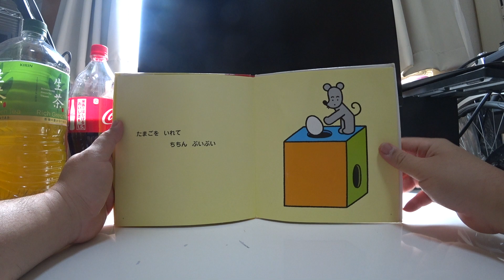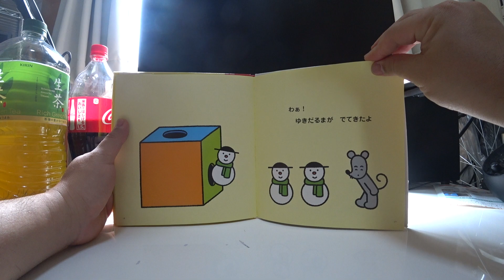びっくりばこ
小さなこども
えほん

あれ？
おかしな　はこが　あるよ

りんごを　いれて
ちちん　ぷいぷい

わぁ！
りんごジュースが　でてきたよ

たまごを　いれて
ちちん　ぷいぷい

わぁ！
かわいい　ひよこが　でてきたよ

あおむしを　いれて
ちちん　ぷいぷい

わぁ！
ちょうちょが　でてきたよ

ゆきを　いれて
ちちん　ぷいぷい

わぁ！
ゆきだるまが　でてきたよ

こんどは　ねずみくんが　はいって
ちちん　ぷいぷい

わぁ！
おとなに　なっちゃった

２００７ねん６がつ２５にち　はっこう